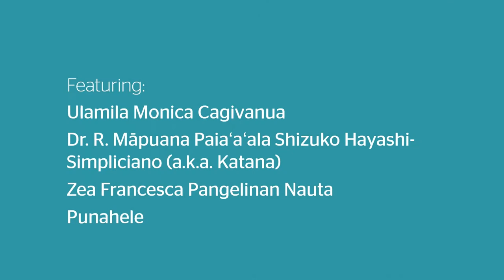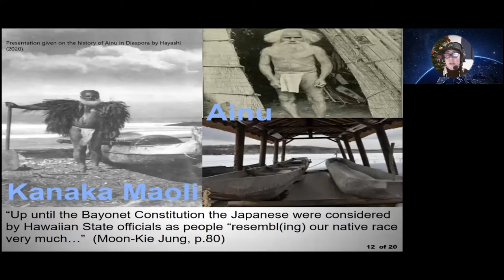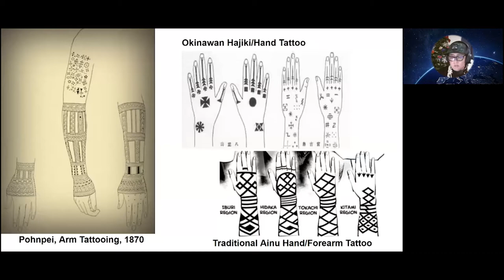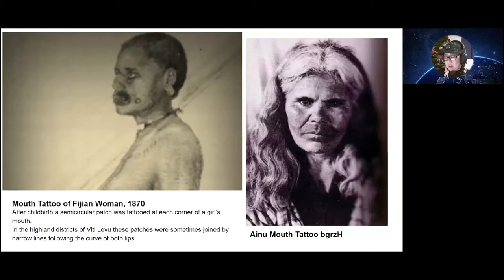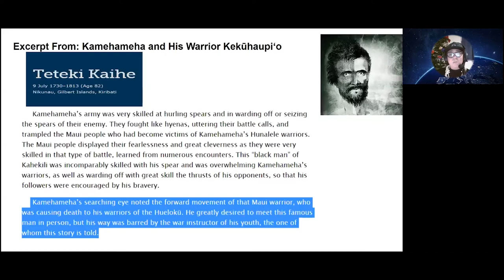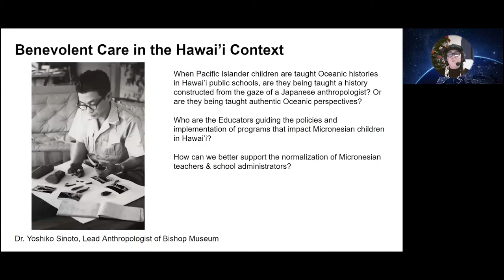Carrying Culture: Micronesia - Voices of Solidarity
Recorded on November 27, 2021. This program includes instances of strong language.

Carrying Culture: Micronesia concludes with a timely and relevant panel featuring poets from across Oceania who share their words as a demonstration of solidarity with Micronesians in Hawai’i, demonstrating support in the face of rising discrimination. Panelists include Ulamila Monica Cagivanua, Dr. R. Māpuana Paiaʻaʻala Shizuko Hayashi-Simpliciano, Punahele, and Zea Nauta. Moderated by Tolua Samifua of Lady Pasifika magazine and the Pacific Islands Development Program.

Ulamila Monica Cagivanua is an iTaukei (Indigenous Fijian) woman born and raised in Fiji with village ties to Ekita, Yawe in Kadavu and maternal links to Nasilai in Rewa. She is a graduate student in the Centre of Pacific Islands studies Masters’ program in the University of Hawaiʻi at Mānoa. She earned her undergraduate degree in Sociology and Social Work at the University of the South Pacific and graduated with her postgraduate diploma in Sociology at the university’s Laucala campus. Ulamila’s internship at the Pacific Islands Development Program allows her to delve into the areas of regional development and cooperation especially in looking at programs under the study of gender, culture, equality and equity. Her research interests include the study and creation of indigenous epistemologies as a framework for gender empowerment in tackling issues like gender-based violence and so on.

Dr. R. Māpuana Paiaʻaʻala Shizuko Hayashi-Simpliciano a.k.a. Katana, is a Hip Hop Ethnographer and Educator. In the early 80ʻs while still in diapers, Katana began to dance and rap along with her brothers who performed locally in the Popping and Locking/Break Dancing crew called ʻEbony Expressʻ. As a researcher and scholar, Dr. Hayashi-Simpliciano uses performance ethnography and hip-hop to facilitate the creation of narratives of resistance for groups whose voices may otherwise be marginalized. Dr. Hayashi-Simpliciano specializes in culturally and spiritually sustaining pedagogy and hip-hop as a form of survivance among Oceanic youth. Dr. Hayashi-Simpliciano’s research also encompasses trauma-informed educational practices, the history of complex racial dynamics within the Japanese and Ainu diaspora, and anti-racist educational practices.

Zea Francesca Pangelinan Nauta is an indigenous Chamoru of Guåhan of the Mariåna Islands. She came to Hawaiʻi to understand how Kānaka Maoli are decolonizing themselves, and to be an ally in the movements of cultural resurgence and food sovereignty. She currently works at Kākoʻo ʻŌiwi in Heeia as a kalo farmer and is studying Agro-Ecology at UH Manoa. She loves connecting with the ancestors by cultivating ʻāina, learning, and art.

Punahele is a country moke Hawaiian from Mākaha, Hawaiʻi that stands against anything that is harmful to ʻāina. He is a Hip-Hop practitioner that uses music to create a soundtrack to Hawaiian struggles and frontlines. Punahele is a Nā Hōkū Hanohano Award winner and Hawaiʻi’s first ever IRON MC Champion and has been teaching community songwriting and poetry workshops to incarcerated and “at-risk” youths for over 10 years. The music he creates aims to build Indigenous solidarity in Oceania and beyond. Punahele is a Giant Steps/ EWC Fellow.